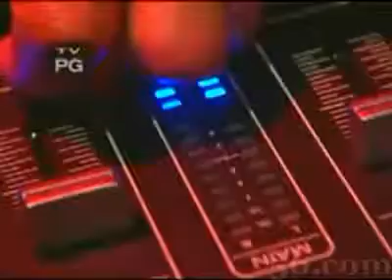Jae Millz - Rapcity Freestyle